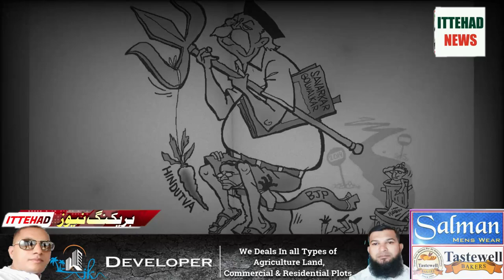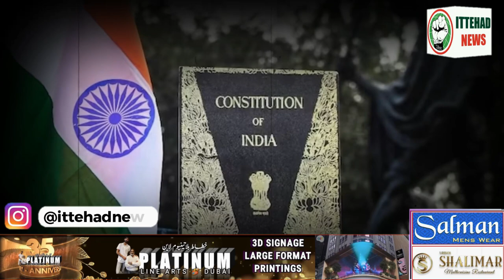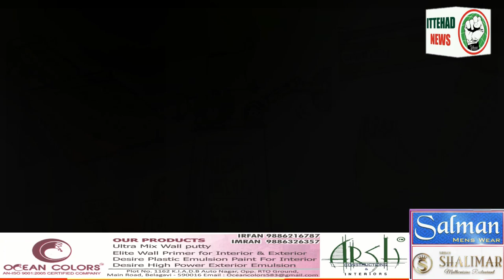ITTEHAD NEWS | BELGAUM | MODIJI KA BULDOZER YUG.